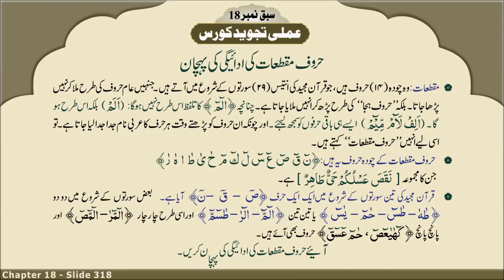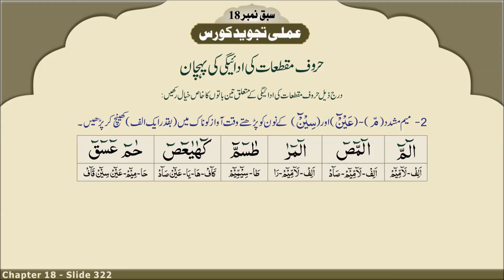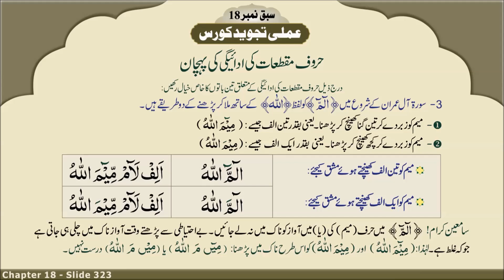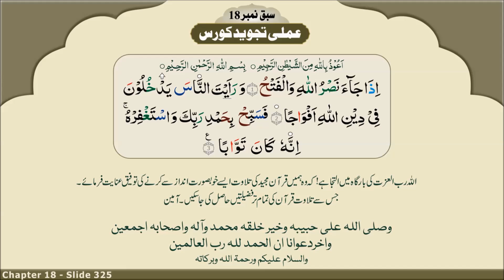Quran Tajweed Amli Tajweed Course Chapter 18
Amli Tajweed Course